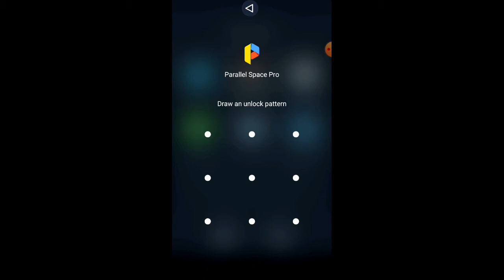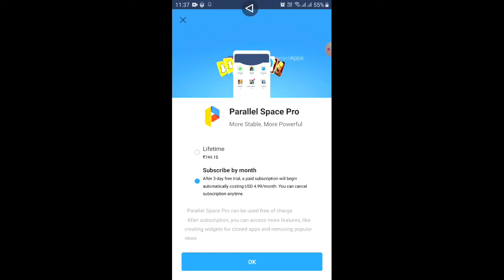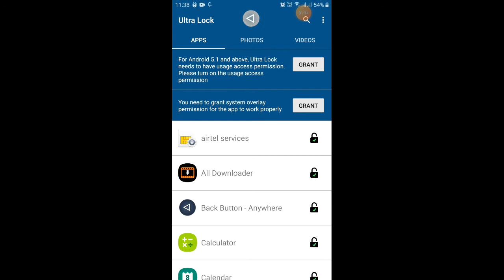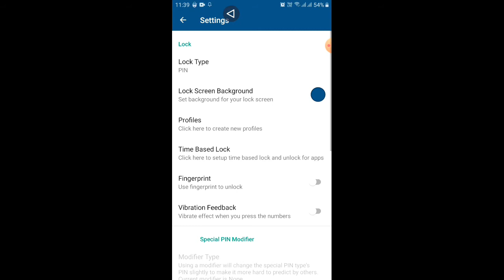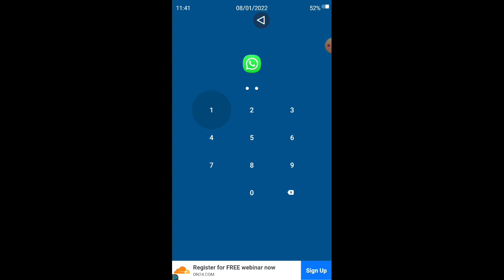फोन की घड़ी में छुपा ये खुफिया राज | Mobile Clock Password | मोबाइल घड़ी सीक्रेट ट्रिक | Phone Lock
[ Techno Fact Club ]